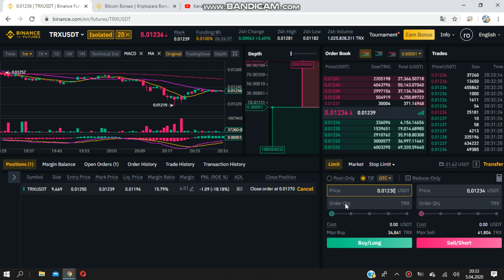Gtc Nedir? Ioc Nedir? Fok Nedir? Binance Vadeli İşlemler Eğitim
📞Sorularınız İçin Telegram Adresim : @kriptoparaara